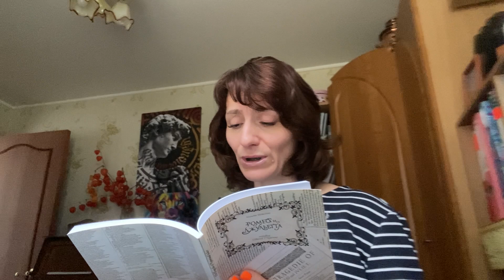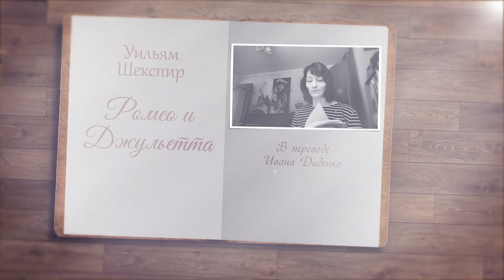Чтение "Ромео и Джульетты" Уильяма Шекспира в переводе Ивана Диденко. Акт 1. Сцена 2 и 3